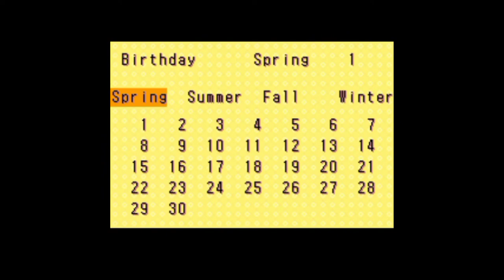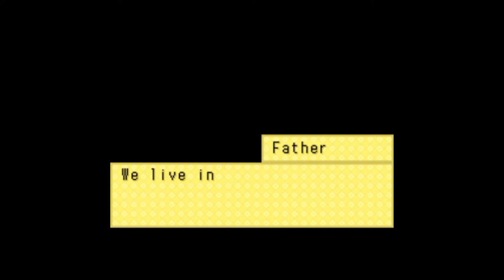Cardboard Strawberry | PART 1 - Friends of Mineral Town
Playing Harvest Moon 🌕

happy Halloween 👻